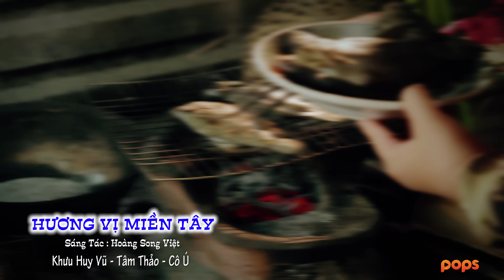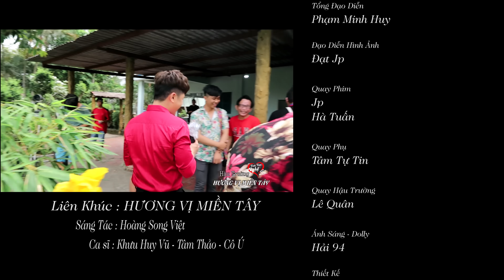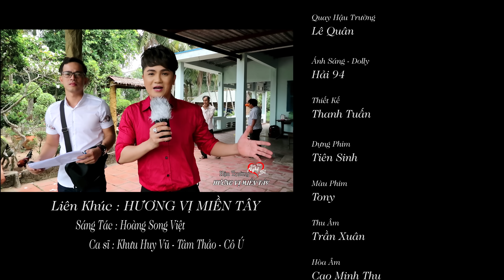Liên Khúc Hương Vị Miền Tây || Khưu Huy Vũ ft.Cô Ú - Tâm Thảo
- Liên khúc : Hương Vị Miền Tây
- Sáng Tác : Hoàng Song Việt
- Trình bày : Khưu Huy Vũ - Cô Ú - Tâm Thảo
(( Ca khúc trên được độc quyền 3 năm trên youtube kể từ ngày phát hành và được tác giả đồng ý phát hành vĩnh viễn trên Youtube  ))

🎵 Kênh Khưu Huy Vũ Official là kênh độc quyền phát hành những ca khúc và Karaoke mới nhất của ca sĩ Khưu Huy Vũ ..)) Theo dõi kênh để được thông báo khi có sản phẩm mới nha các bạn

🔊🔊🔊Lưu ý : tất cả sản phẩm video của Khưu Huy Vũ được up độc quyền từ kênh Khưu Huy Vũ Official và kênh của Pops Worldwide ..)) Không chấp nhận sang nhượng bản quyền và các trang khác Up từ Video và Audio. Ban quản trị Pops Worldwide sẽ gắn cờ nếu các trang vi phạm bản quyền mọi sản phẩm của Khưu Huy Vũ